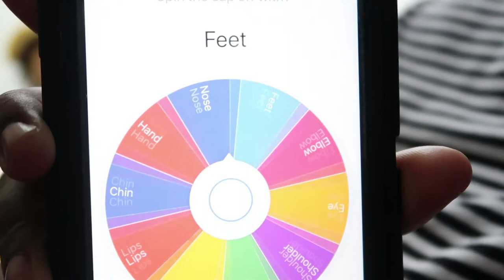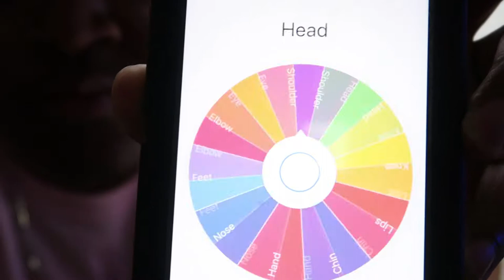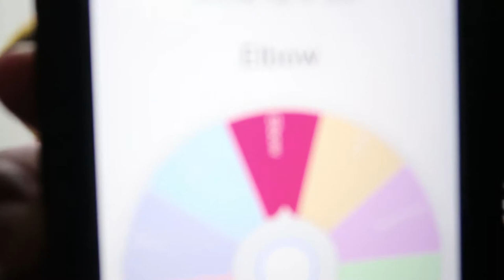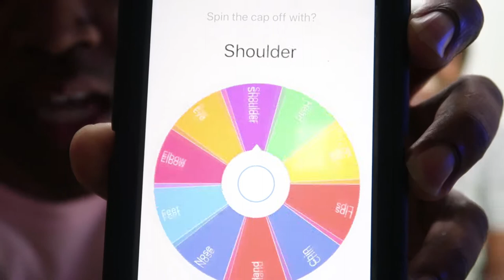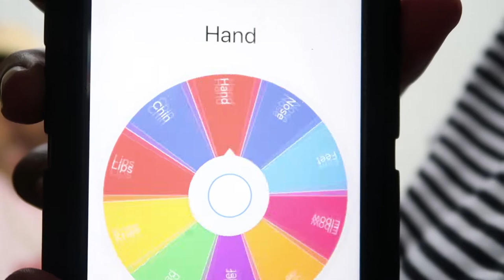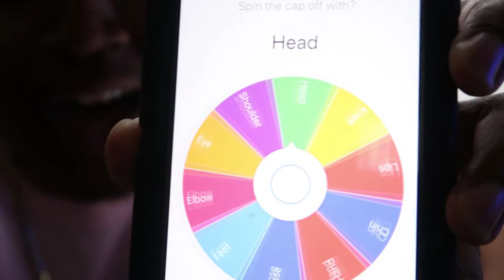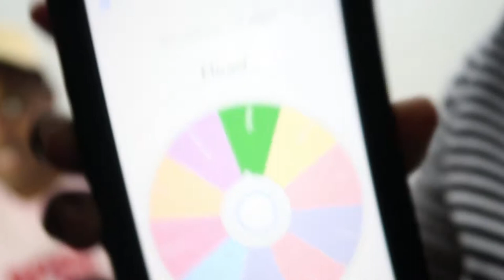(EPIC!!!) BOTTLE CAP CHALLENGE... HE LOST $50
WELCOME BACK TO THE D & D SHOW! THIS VIDEO IS HILARIOUS!

WE GOING CRAZYYYYYY!

AND REMEMBER ''IT'S NOT T.V IT'S D&D"